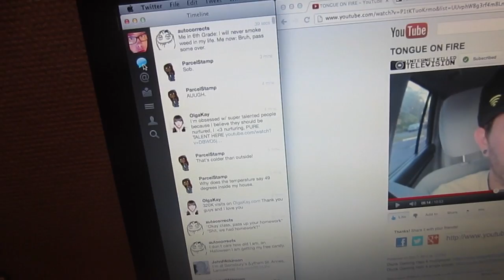WE HATE GAMESTOP SO WE BOUGHT PIZZA!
Here's a random weekend vlog of us complaining about Gamestop and buying delicious pizza. I hope you guys enjoy!